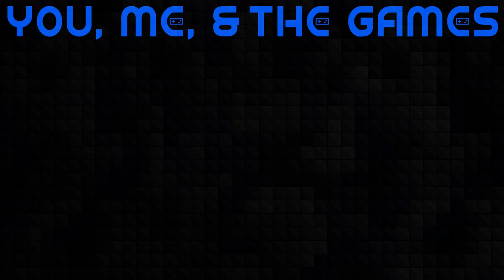THE END?!? | My Noob Wife Plays The Last Of Us: Left Behind | Ep. 12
We finish off the last of The Last of Us in Episode 12 of our playthrough of The Last of Us: Remastered & start The Last of Us: Left Behind on PlayStation.

Our Mailing Address:
100 24th St West Ste 1 #3072
Billings, MT 59102

0:00 Intro
2:25 "Let's Finish The Last of Us - Remastered"
3:08 Back To Jackson County
6:00 "I Swear."
6:35 The End...
7:50 The Last of Us: Left Behind
9:15 Meeting Riley
12:45 Gotta Save Joel!
17:30 The Pharmacy
20:15 The Doll Shop
24:15 Back to The Pharmacy
27:30 Ellie & Riley Heading To The Mall
31:30 Drink Tent!
34:30 The Halloween Shop
40:50 The Brick Master?!?
44:30 Turning On The Power
46:30 Gotta Find the Generator
49:30 Mr. Takes Over Just In Time
58:00 Gotta Find Gas
1:00:00 ElectroWater!
1:06:30 Into the Pet Shop
1:09:20 Up The Escalator
1:13:45 Jumping to the Helicopter
1:14:50 The Carousel
1:20:55 The Arcade
1:21:45 The Turning
1:26:45 Outro